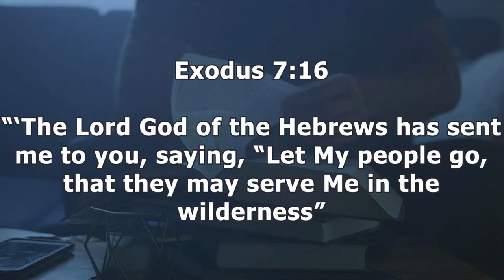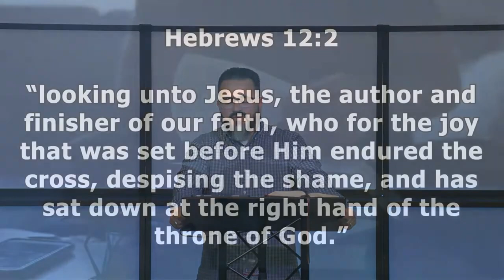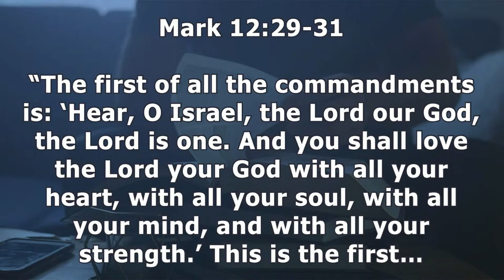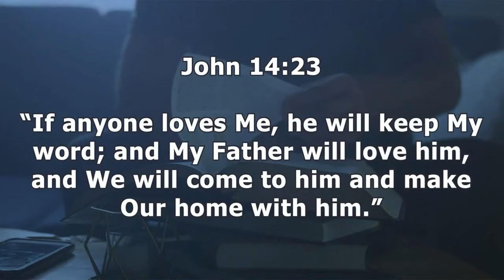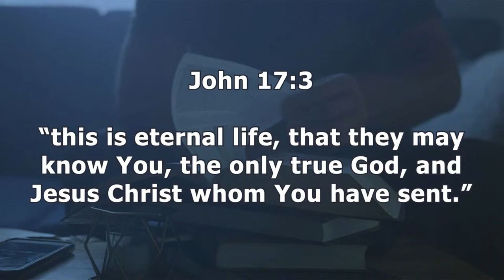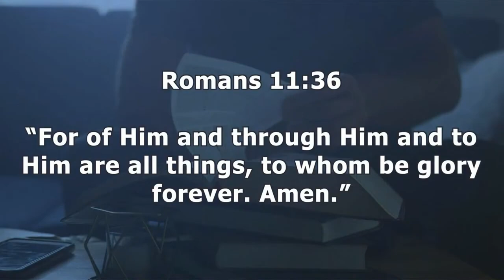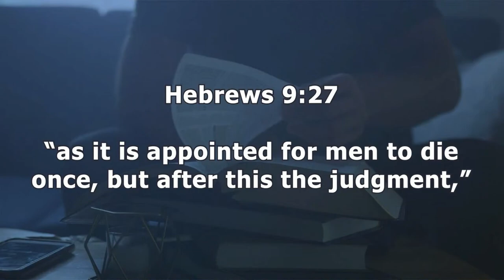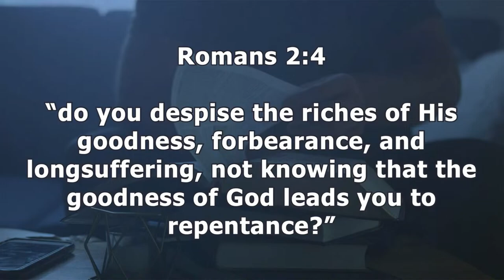Bobby Garcia | Guest Speaker | 6.26.24